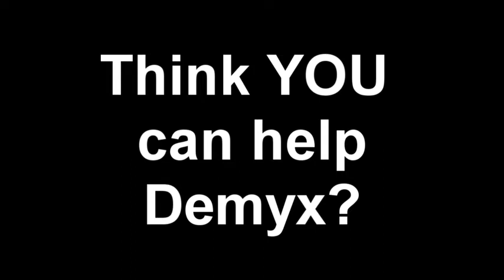Demyx Time: Needs You (Parlé)